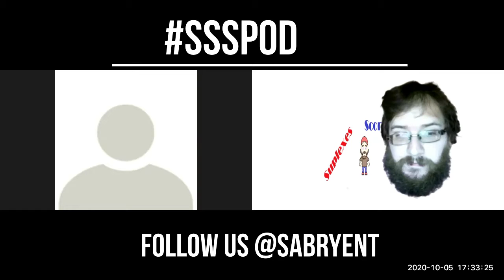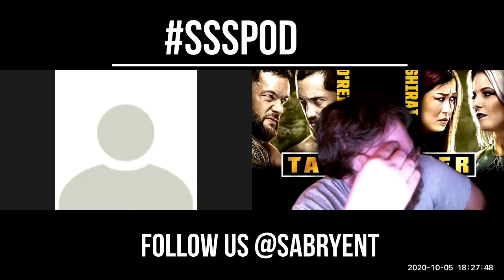SSSPOD | SUPLEXES | NXT TAKEOVER REVIEW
Ryan and Nathan are back to talk about another huge week and professional wrestling. they also review NXT takeover 31 and impact wrestling victory road.